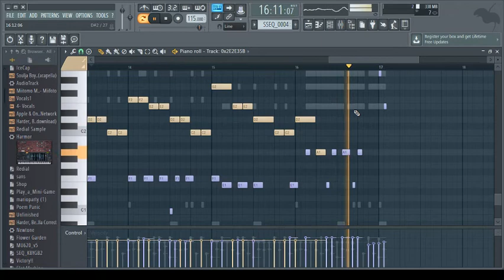Messing With FL Studio Ft. Dannver As Host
second part to bad serir